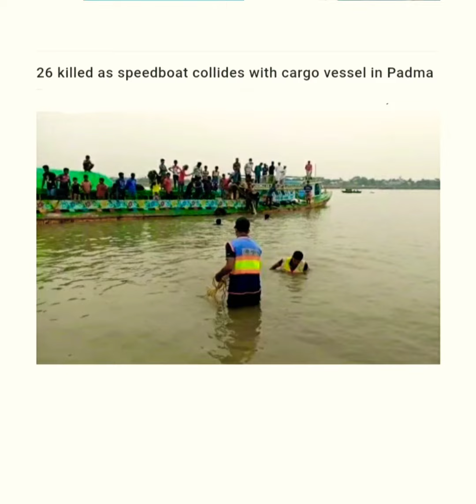26 killed as speedboat collides with cargo vessel in Padma.